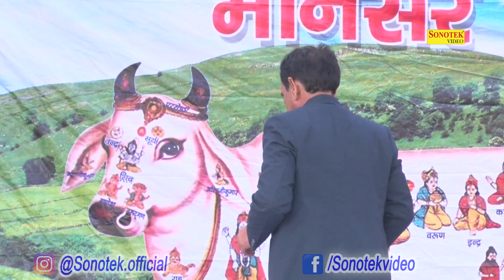Nena Mien Se aasu Padte I Janu Sad Ke jhad Mein I Sas Nahi Tere Dhad I Hitt ragni 2018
Sonotek Cassettes Present “ Song Name ” a Latest New Haryanvi Song 2017. We present to you “Sonotek Ragni ” Song by Singer Name & Female Singer Name Directed by " Director Name" Featuring Artist Name & Female Name exclusively on Sonotek हरियाणवी.
 Nena Mien Se aasu Padte IJanu Sad Ke jhad Mein ISas Nahi Tere Dhad I Hitt ragni 2018
Video Credits

Title Song :- Nena Mien Se aasu Padte#Album : - Manesar baba nyayh ram dash gaushala Ragni Competition
Video By:- Manoj Besla
Music Director